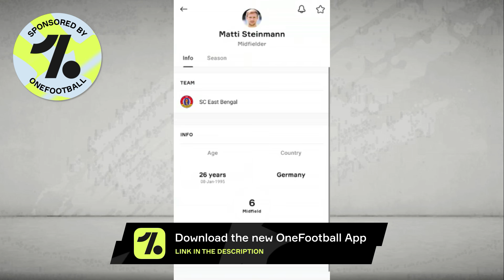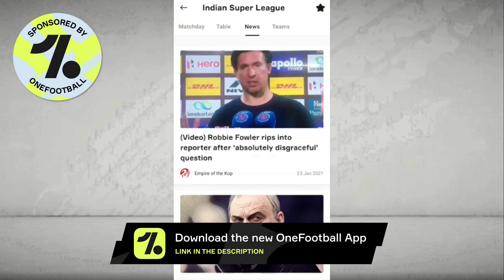ATK Mohun Bagan Best Starting XI vs FC NASAF😍Prabir Das Back?💥Habas New Tactics?🤔AFC Cup Semi Final!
Members List for August : Soumyadip Das, Avinaba Paul, Saibash Ghosh, Sumit Das, Space Knowledge World, fIsTx FoR, Sujyoti Chattaraj, Rohit Chowdhury, Rahul Bhattacharjee, Pritam Chakraborty,  Lal Holud Abhiirup LM 10 Chatterjee, Asfatulla Mallick, Envious Production, Samya Roy Chowdhury, Somsuvra Ganguly, Souvik Nayek, Arnab Naha, LOREM FF, Sudipto Kanrar, SPORTS ZONE, ARGHYA MUKHERJEE, Ayon M, shubham patra, Barnik Bhowmik, LOKI, Soumyadeep Sett, Arghya Bhattacharya, FRENZY, UNKNOWN BOY, Syed Wasif hossain, ROCKY Biswas, The Golden Teeth, Team-X ORG, Roam With Ahan, pro gaming, Debojyoti Mandal, Anindya Bhaumik, SOUMYAJIT DAS, Legend Bhaskar, Ayan Mukherjee, Soumyadeep Banerjee, Sirsendu Dey, Hunter 444 gaming, Sourav Majumder, Gamer Babu,  Amit Bera, 11 Debjit Paul 10 C, sandip pal, RONY CHAKRABORTY, tubai, Nilabha Das, Pijush Dey, Shuvam Ganguly, Gaming with Anuvhab, Swastik Banerjee, Udit Bairagya, Bidipto Roy, Nilotpal Basak, Indian Football Fan, S Biswas, KAUSTAV HALDER!